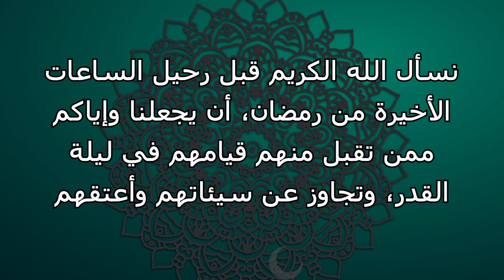أجمل تهنئة بمناسبة ليلة القدر 2022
أجمل تهنئة بمناسبة عيد الفطر المبارك 2022
المرجو من المشاهدين الأعزاء الإشتراك في القناة وتفعيل الجرس ليصلكم كل ما هو جديد شكرا جزيلا لكم.

تهنئة عيد الفطر المبارك 2022 🎉

تهنئة عيد الفطر للأخت 2022 /أجمل تهنئه عيد الفطر المبارك 2022 /عيد الفطر 2022/ حالات واتس اب عن العيد الفطر / بطاقة تهنئة

اجمل 5 بطاقات تهنئة لعيد الفطر 2022 لم يشاهدها جديدة ...
 معانا رسائل تهنئة عيد الفطر المبارك ،،
 رسائل عيد الفطر 1443 ,
وذلك حيث ... بوستات تهنئة عيد الفطر 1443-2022 / مسجات موبايل عيد الفطر2022،
رسائل عيد الفطر المبارك 2022 مسجات تهنئة للحبيب بعيد سعيد - مصريات رسائل عيد الفطر المبارك لعام 2022 دول شوية مسجات موبايل واتس اب تهنئة رسائل العيد الفطر للحبيب والقريب  1443 بمناسبة عيد سعيد ... وشوف مين اكتر ناس بتعزهم ابعتلهم اجمل تهنئة في رسائل موبايل عيد الفطر المبارك 1443 – 2022. ... رسائل تهنئة بعيد الاضحى 2022/1443 بطاقات تهاني العيد المبارك.
مسجات عيد الفطر للاصدقاء 2022 اجمل رسائل تهنئه للعيد 2022 -ALosh mersal
مسجات عيد الفطر للاصدقاء2022 اجمل رسائل تهنئه للعيد 2022 من هبه شلبي ... حبيت اسلم باليمين ابوس خدك والجبين اهديك ورد وياسمين بمناسبة عيد الفطر المبارك.
تهاني عيد الفطر المبارك 2022 اجمل البطاقات - مجلة انا حواء
تهنئه_عيد_الفطر_المبارك_قناهALosh mersal
 مناسبات وتهاني › شهر رمضان
تقدم لكم اليوم صور تهاني عيد الفطر بطاقات تهنئة او بطاقات معايدة لتقولوا كل عام وانتم ... رسائل تهنئة بالعيد الفطر للاصدقاء ... تهنئة بمناسبة عيد الفطر المبارك.
بطاقات معايدة عيد الفطر 2022 كروت تهنئة للاصدقاء والحبيب | شبكة عرب  بطاقات معايدة عيد الفطر2022 كروت تهنئة للاصدقاء والحبيب عبر موقع عرب نيوز وكروت معايدة تهنئة عيد الفطر المبارك والتي يقوم الأصدقاء والأهل بإرسالها للتهنئة بعيد. ... كروت معايدة وفي مناسبة مثل مناسبة عيد الفطر لا نجد غير التهنئة بعيد ... خلفيات رمضانية لشهر رمضان 2022 اجمل كروت المعايدة للشهر الفضيل ...
تهاني ورسائل عيد الاضحى المبارك جديدة 2022, رسائل عيد
رسائل عيد الاضحى2022  ,
 مسجات العيد الاضحى ,
اجمل رسائل تهنئة عيد الاضحى ... بمناسبة عيد الاضحى حبيت أكون أول واحد يقولك عندكو خروف زيادة؟ صور تهنئة بمناسبة العيد - بطاقات تهنئة عيد الفطر المبارك2022 , تهنئة عيد الفطر ...
رمزيات وخلفيات وصور تهنئة بعيد الفطر المبارك 2022 | ميكساتك
... اجمل بطاقات تهنئة لعيد الفطر في رمزيات وخلفيات مكتوب عليها عيد فطر سعيد ... والبركات، اجمل الرمزيات والخلفيات وصور التهاني بمناسبة عيد الفطر المبارك